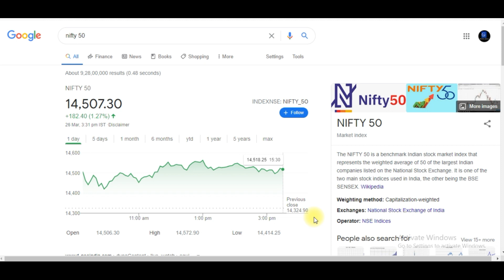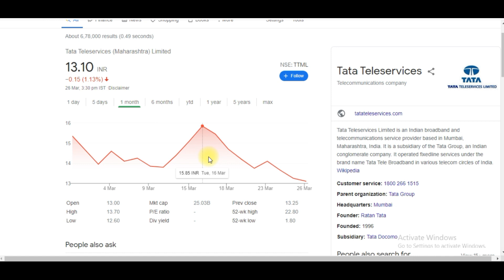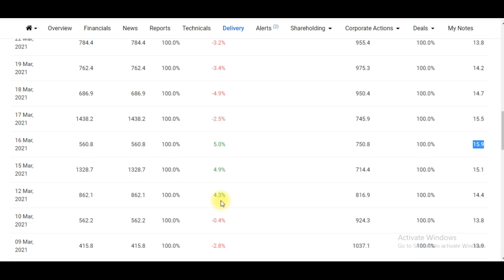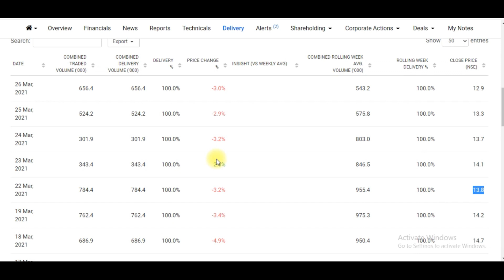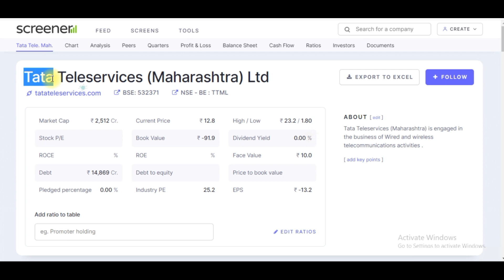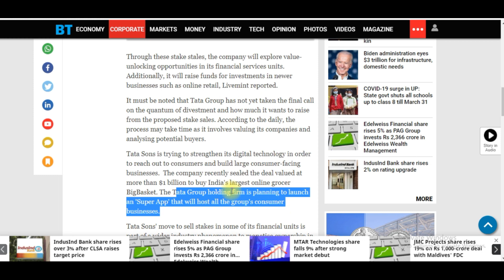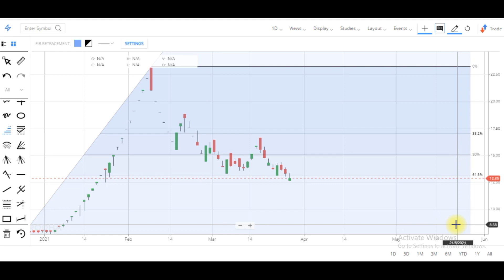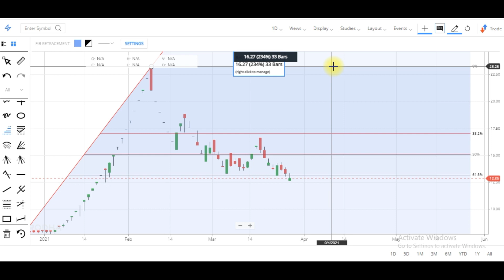TTML Latest BIG News | Support | Target | Review